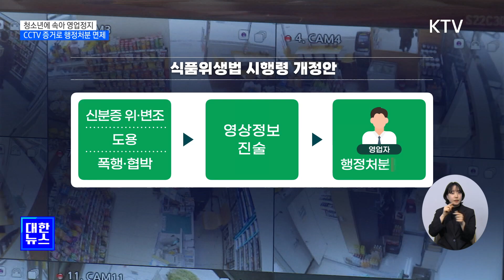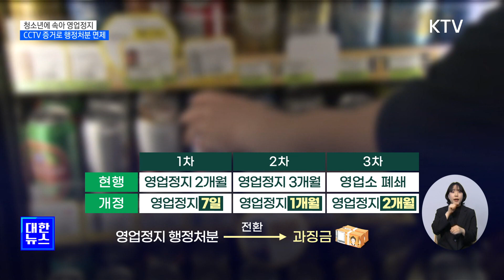청소년에 속아 영업정지…CCTV 등 증거로 행정처분 '면제'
그간
나이를 속여
술이나 담배를
구매하는
청소년으로 인해
영업 정지 등
피해를 보는
자영업자들이
많았습니다.

앞으로는
CCTV 등을 통해
자영업자가
신분증을
검사한 사실이
확인되는 경우
행정처분을
면제합니다.